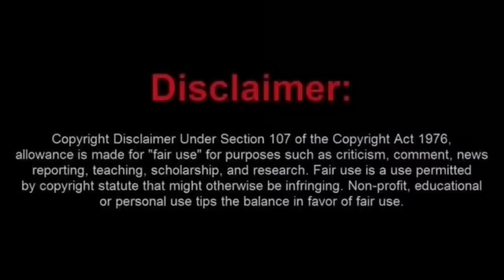Loony Toon Frauditor Gets Denied Access to a Courthouse